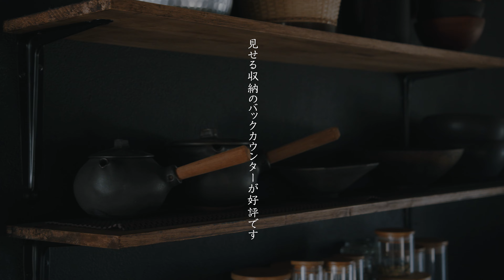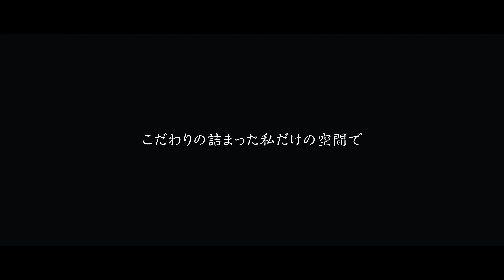【キッチン】見せる収納で美しく整える| 古道具とカゴとDIY | こだわりのバックカウンターと食器棚|鹿熊生活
【目次】
00:00 オープニング
00:37 一度全てモノをなくして掃除
01:01 こだわりのバックカウンター
03:19 三段のラックで見せる収納
04:29 空間に馴染むアイアンの棚
05:06 完成
06:04 隠す収納
07:45 こだわりの詰まった私だけの空間で

我が家で一番人気の『台所』
以前にキッチンツアーでもお見せしましたが、見せる収納のバックカウンターが好評です。
今回は何もない０の状態からいつもの台所になるまでの様子を一気にご紹介します。
色は無彩色+茶で統一。
古道具、DIYで作った棚、IKEAの棚、無印良品のゴミ箱などを活用して
器やカトラリー、調理道具などを見せる収納で置いています。
最後に冷製桃パスタも料理していますので、ぜひ最後までご覧ください。

◆鹿熊生活について◆
祖父母から受け継いだ築20年の戸建て中古物件。
和室を活かして自宅を古民家風にセルフリノベーションをしながら暮らしています。
我が家の部屋やインテリア、料理、DIYなどについて暮らしのVlogを発信しています。
丁寧な暮らしを心がけ、心が豊かになるおしゃれなお家作りを目指しています。
ルームツアーなども公開していきます。